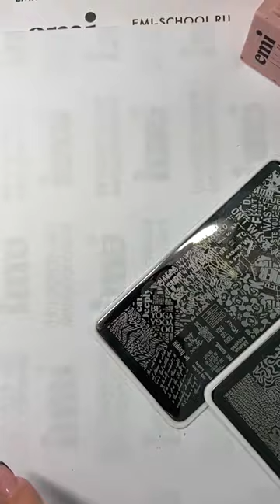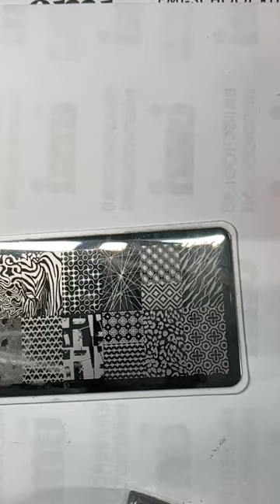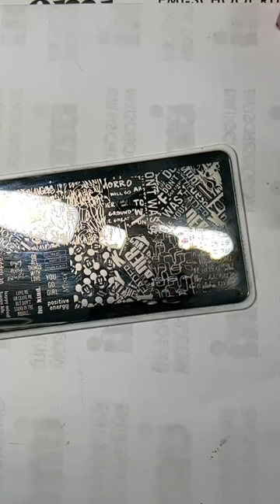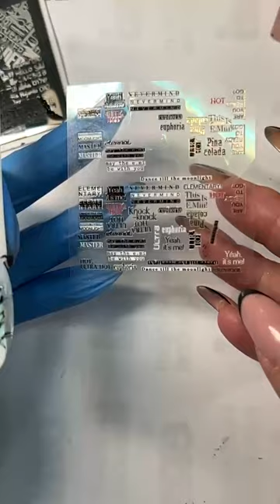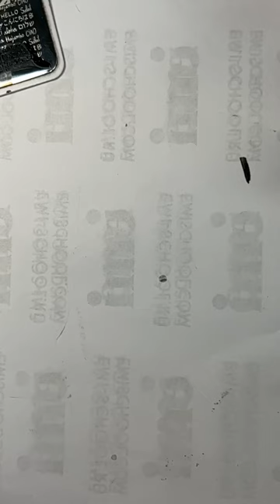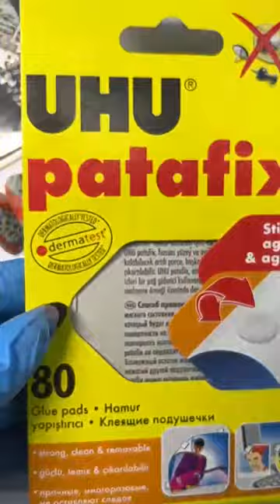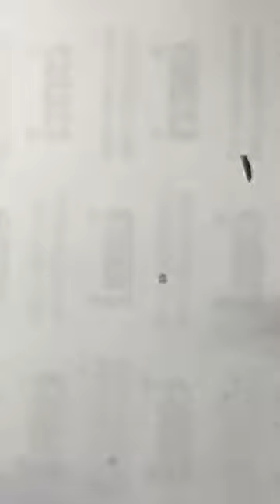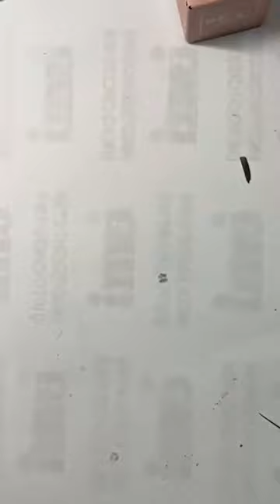Дизайн всего из 2-х оттенков гель-лаков. Мастер-класс Натальи Каклюгиной